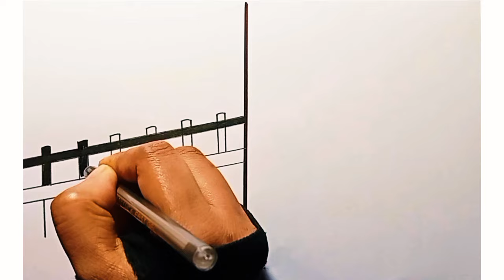How To Draw Flood Scenery|বন্যার দৃশ্য আঁকা|ছবি আঁকা|Flood Drawing Easy|আঁকা শেখা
How to draw  scenery of flood step by step

How To Draw Scenery Of Village Flood With EarthWatercolor|RainySeason Scenery Painting|Flood Scenery

বন্যা পরিস্থিতির ছবি আঁকা, ফারাক্কা বাধ খুলে দেবার দৃশ্য